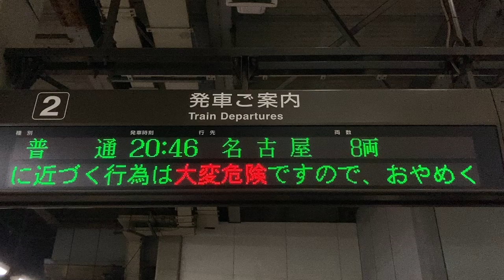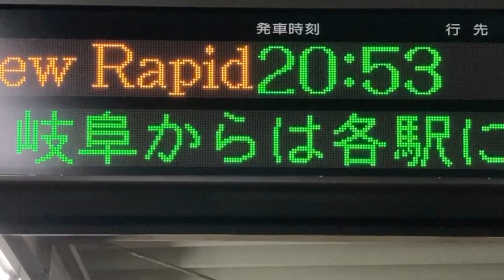【カルチ角ゴシック体22x22 スクロールフォント確認用】JR東海 金山駅 発車標(LED電光掲示板)